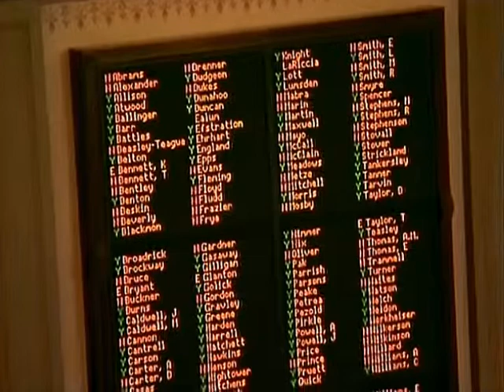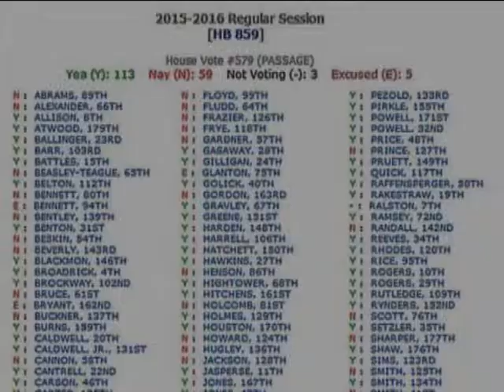GCO: HB 859 Rick Jasperse (02/22/2016) House Floor